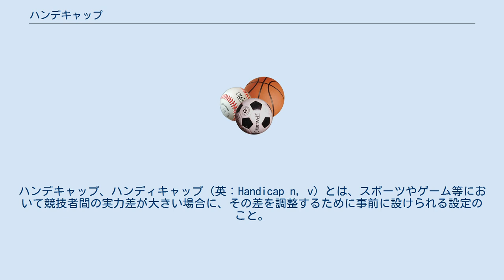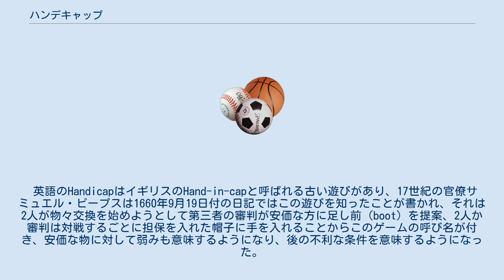ハンデキャップ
ハンデキャップ、ハンディキャップ（英：Handicap n, v）とは、スポーツやゲーム等において競技者間の実力差が大きい場合に、その差を調整するために事前に設けられる設定のこと。
単にハンデやハンディともいわれる。
なお、本項で記述する意味などから発して、競技に限らず様々な競争的な場での立場を不利にする条件を指す言葉として用いられることも多い。
 競技において参加者が、同時にゴールできたり、誰にも同じ確率で勝てるように、競技を行う前に数値を計上したり、上級者の行為を制限したり下級者の行為の幅を広げる設定を行う。
通常、内容は競技ルールの一部として定義されている。
 操作は公正に行われる必要がある。
操作を行う人はハンデキャッパーなどと呼ばれる。
 ハンデキャップを設けない「スクラッチ」は対義的な意味として扱われる。
 英語のHandicapはイギリスのHand-in-capと呼ばれる古い遊びがあり、17世紀の官僚サミュエル・ピープスは1660年9月19日付の日記ではこの遊びを知ったことが書かれ、それは2人が物々交換を始めようとして第三者の審判が安価な方に足し前（boot）を提案、2人か審判は対戦するごとに担保を入れた帽子に手を入れることからこのゲームの呼び名が付き、安価な物に対して弱みも意味するようになり、後の不利な条件を意味するようになった。
 主に「ハンデ戦」と表現する。